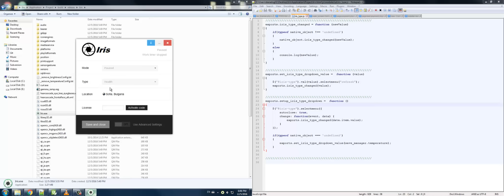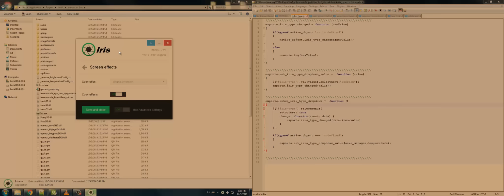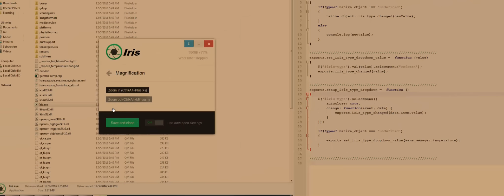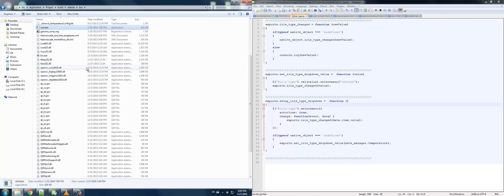Iris - Software for eye protection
Iris version 0.7.5
The song is Mourning Ritual - Bad Moon Rising